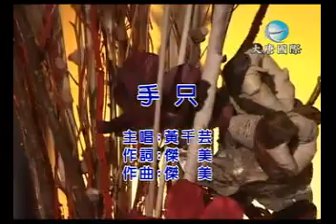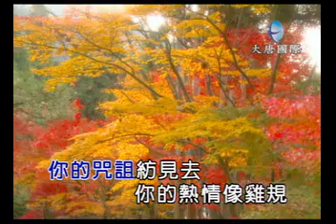黃千芸 手只 官方完整Official ＭＶ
專輯 手只
黃千芸 手只
詞曲:傑美
我生日的彼一暝  你送阮一卡手只  深深來對我表明你心意
叫阮著愛真心來接受你  經過無一年 你的咒詛紡見去
你的熱情像雞規  時間短短你著消風去  啊
你留這卡手只有啥意義  我決定  放袂記
希望你嘸通擱再返來哥哥纏
手只 : TROT的曲風以PIANO BAR的感覺.唱出時下男歡女愛.快意情愁.來的快去得也快.手指已經不是永恆的定情物.讓大家想想目前社會是不是這樣呢？